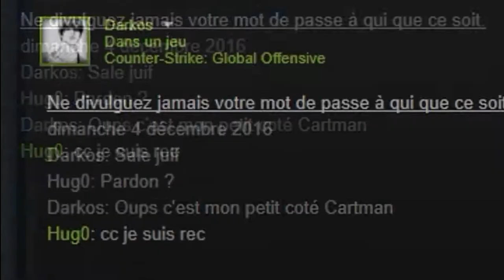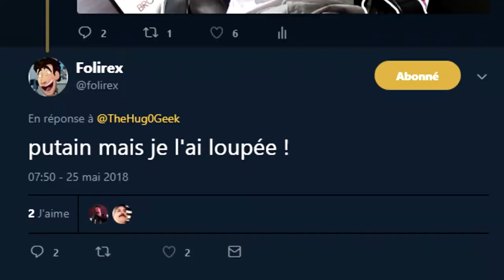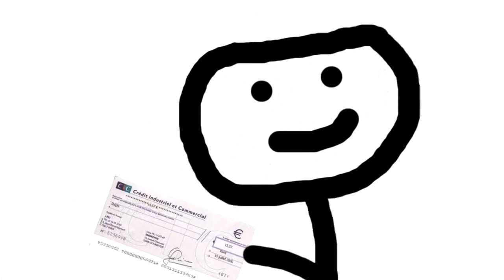Derrière la vidéo Star Trek (1/2) : Les Acteurs / Doubleurs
Bon voilà pour varier un peu j'ai décidé de parler d'anecdotes sur mes amis doubleurs qui ont participé à la vidéo Star Trek !

Je mets quand même les deux autres personnes qui aurait pu participer :
(Après les autres, ils sont déjà sur la vidéo principale)

Voilà.